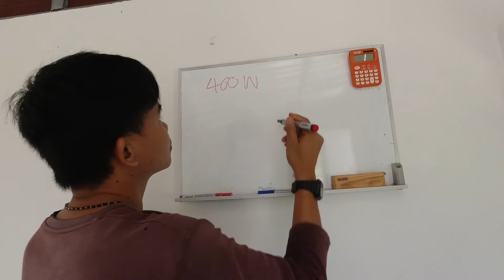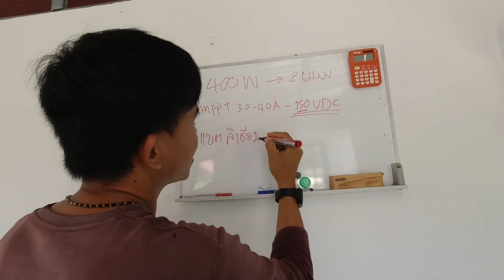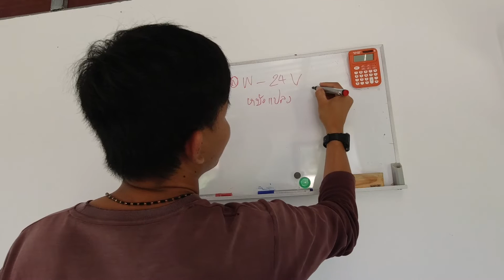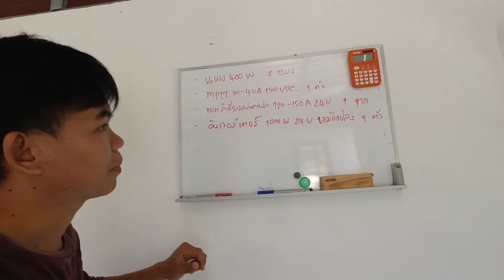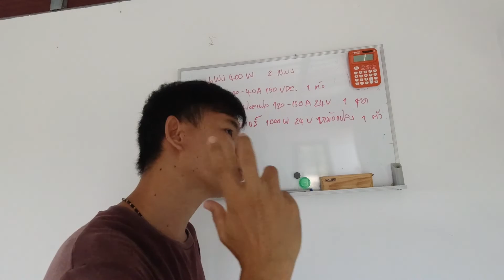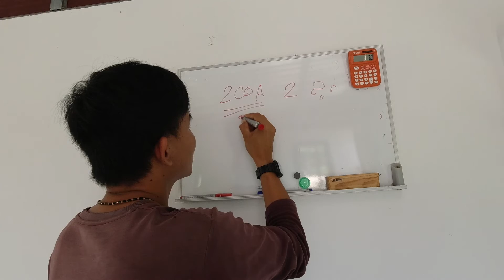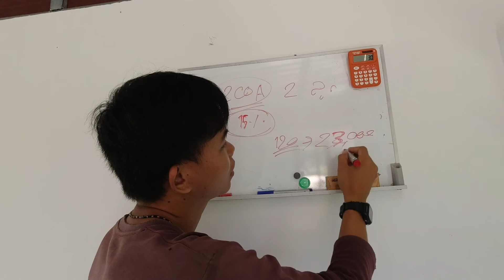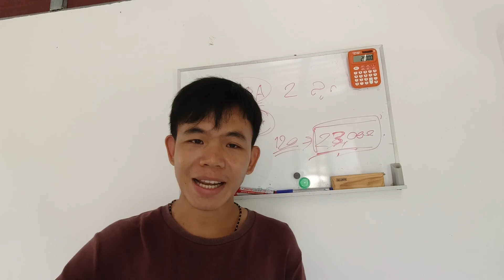ระบบโซล่าเซลล์​ ที่ใช้กับตู้เย็น ใช้กี่แผงมีอะไรบ้าง​ ( ระบบ ออฟกริด​ แบตเตอรี่​100%)​ ออกแบบระบบ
เฟส​บุ​ค​แฟน​เพจ